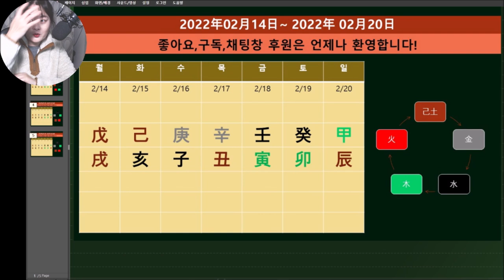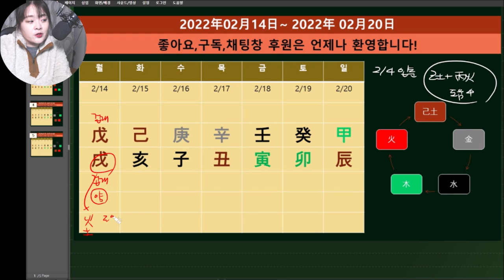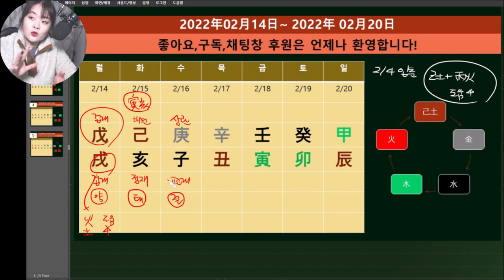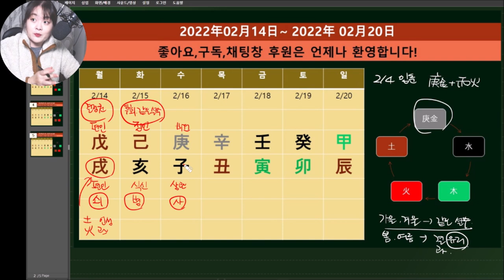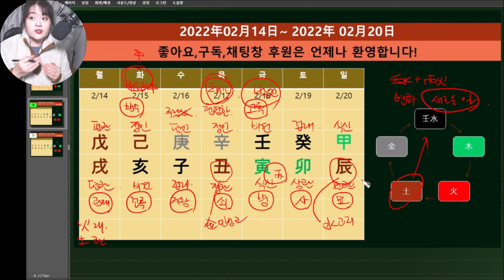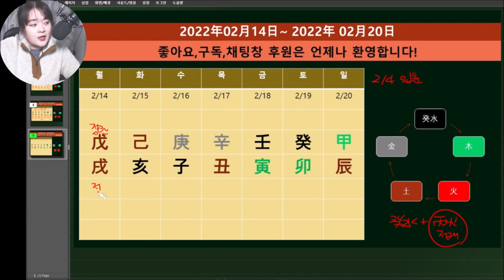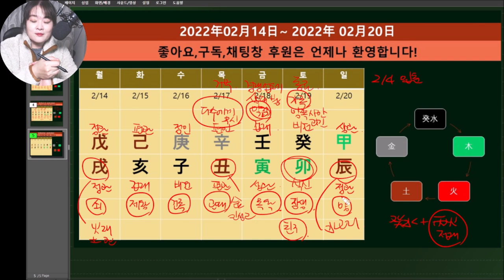📌자막x☯️2022년02월14일-02월20일☯️기토(己土)-계수(癸水) ☯️일간별 운세